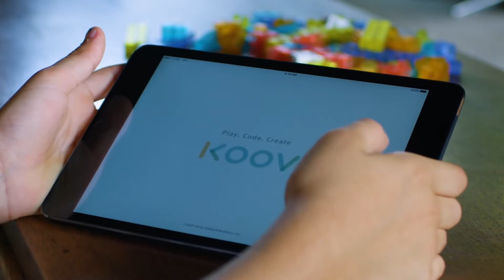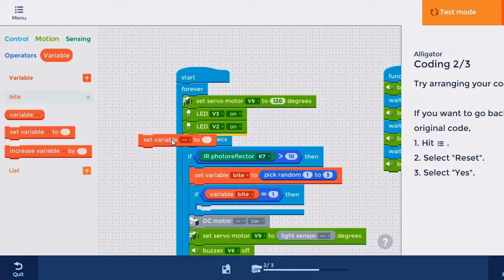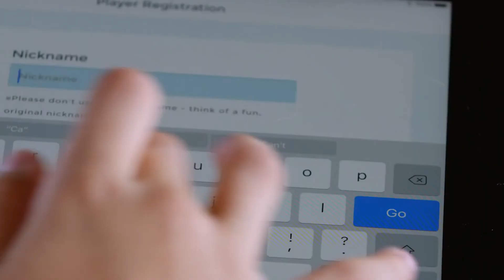Sony KOOV - Coding, Robotics, & Design Kit for Kids | ActivityHero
Sony KOOV is the all-in-one coding, robotics and design kit that combines digital coding with physical building to teach the next generation of innovators. Your child will learn how to use KOOV in this online robotics and coding camp focused on block programming, computer logic and problem solving. Each day will include one hour of live instruction. Class subjects include robotics, coding, and design.
Bay Area Summer Camp Guide
Find the best summer camps for kids in the San Francisco Bay Area for Summer 2021. Discover our most popular and trending camps on ActivityHero – including outdoor camps, adventure camps, sports camps, LEGO® camps, maker camps, coding camps, art camps, dance camps, and more! Learn more about camps updated programs for Summer 2021, including curriculum, group sizes, safety protocols, and cancellation policies on ActivityHero.

About ActivityHero:
ActivityHero is the leading online marketplace for kids in-person camps, online classes, and DIY activities. Families can conveniently book local and online activities with one easy registration. Activity providers can claim and customize their listing and use online tools to get new customers. Founded by Silicon Valley female engineers, ActivityHero is backed by investors from Inventus Capital, 500 Startups, Google, Facebook and LinkedIn.